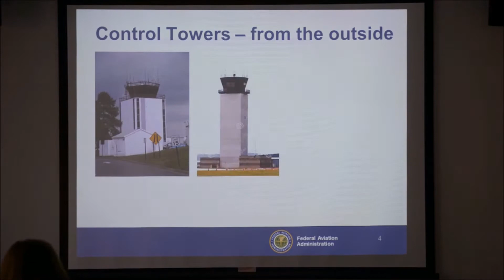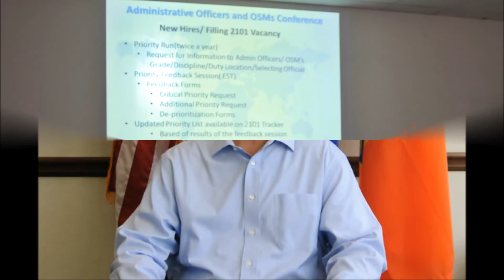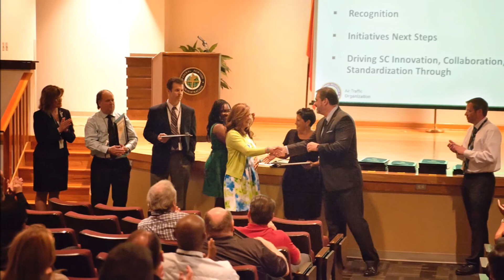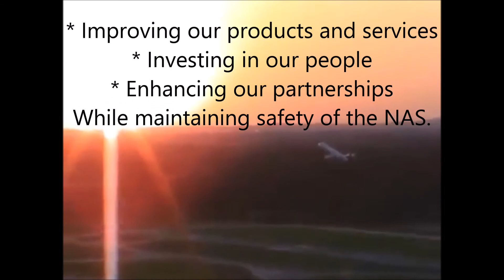ESC - Who we are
Mission Support Leadership Summit - ESC's video on Who we are.